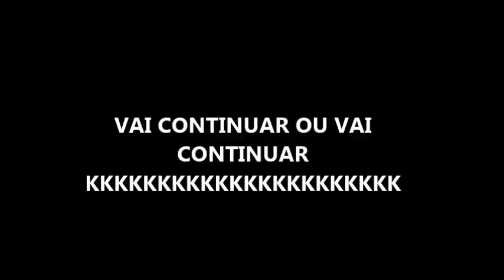Faça suas Perguntas 2